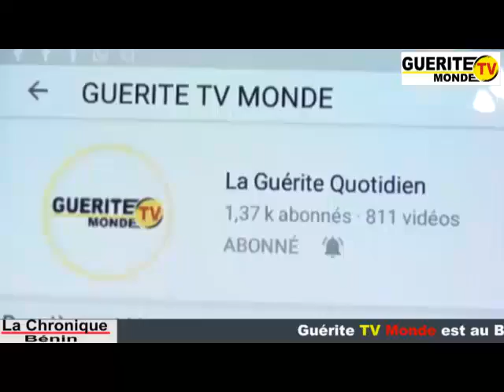LA CHRONIQUE DE CHAMSS-DEEN BADAROU DE CE 19 / 12 / 2019 SUR GTV-M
Le côté social du député Dakpè SOSSOU est au cœur de la Chronique de Chamss-Deen BADAROU de ce jeudi 19 décembre 2019. En voici le contenu.